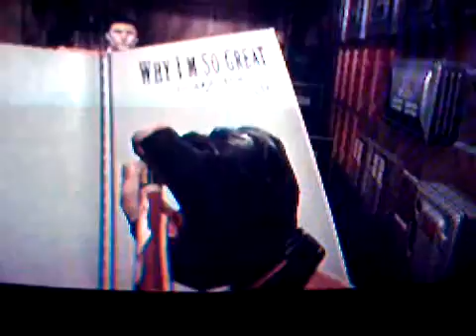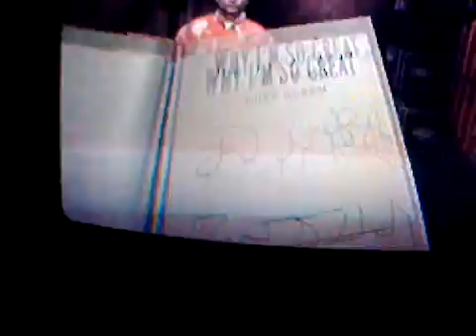Duke Nukem Forever Microwave Rat.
Duke Nukem Forever Microwave Rat don't squash rat if you find it open microwave and put in and watch explode.  Misc. clips in game. ENJOY